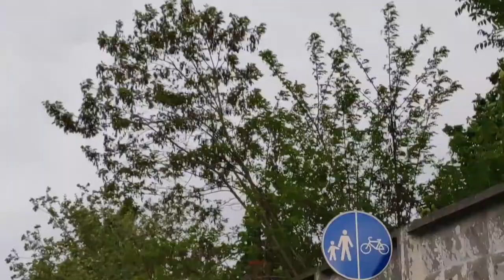Прогулянки по місту Львову під сучасну музику